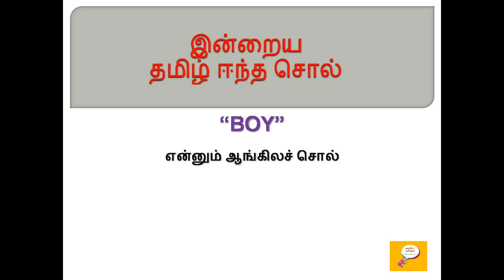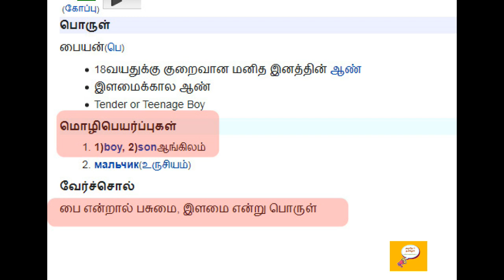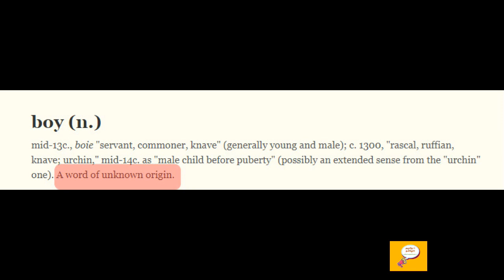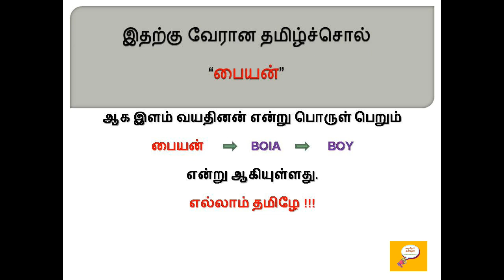தமிழ் ஈந்த சொல் - 47 (BOY) / Etymology of BOY / Root word of BOY / Word origin of BOY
Etymology for BOY
Etymology of BOY
Word Origin of BOY
Root word for BOY
BOY வேர் சொல்லாய்வு